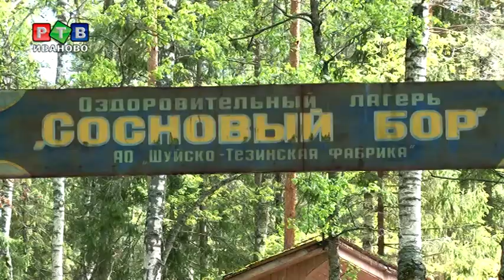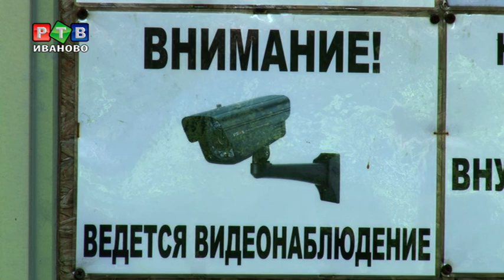Детские лагеря: тотальная проверка